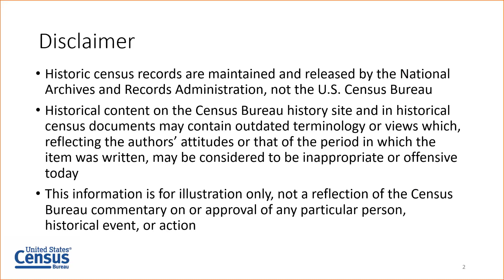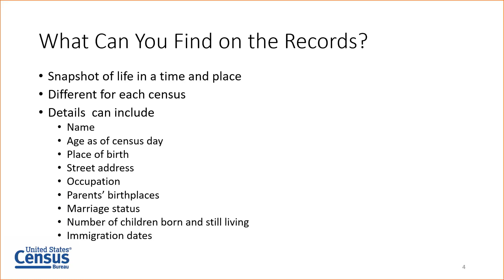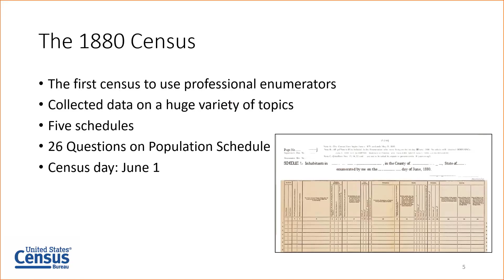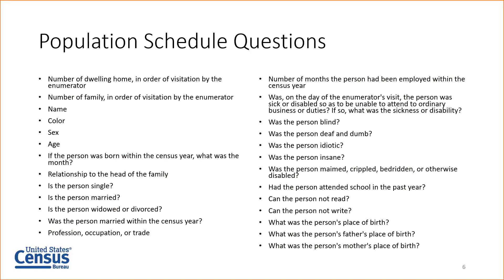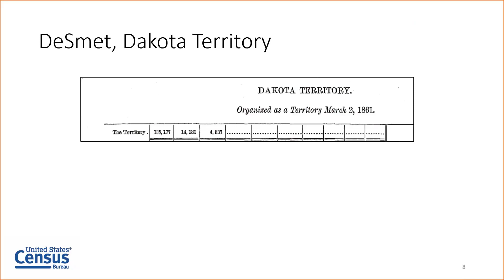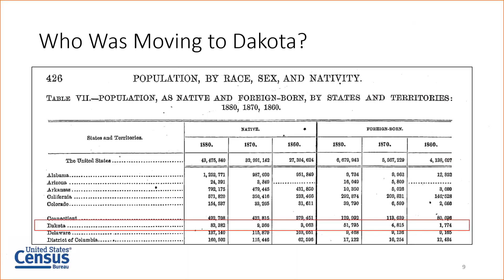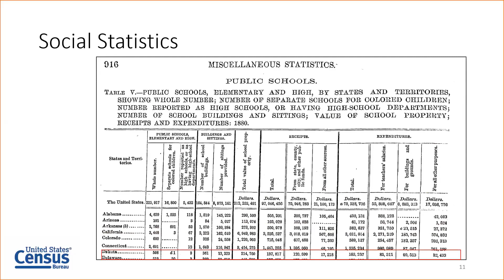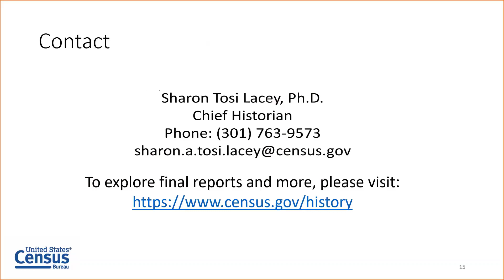Finding Your Roots - Beyond the Name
While the decennial census schedules are the best source for information about a particular person or family, other information gathered during the census allows the researcher to find context for how these people lived and where they fit into their community and American history. Using the family of Laura Ingalls Wilder and the 1880 Census, it is possible to create a roadmap to assist someone in tracing their ancestors and to illustrate how to use all forms of census data.
census.gov